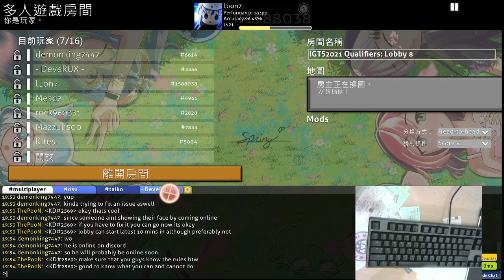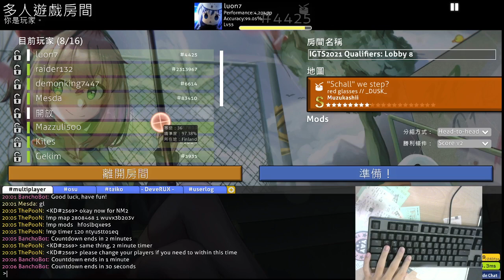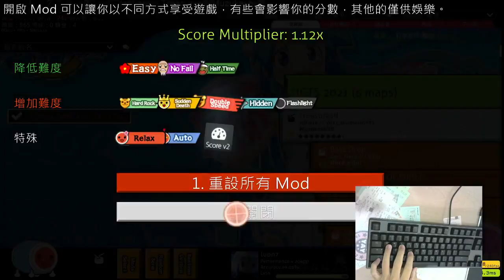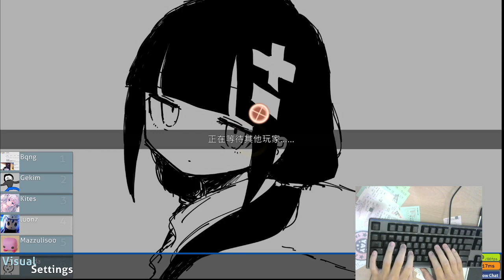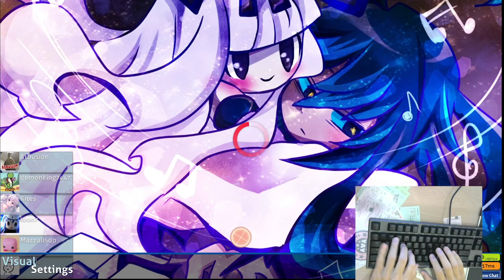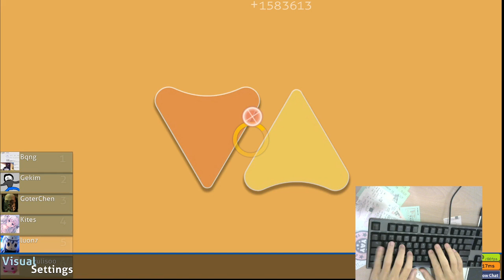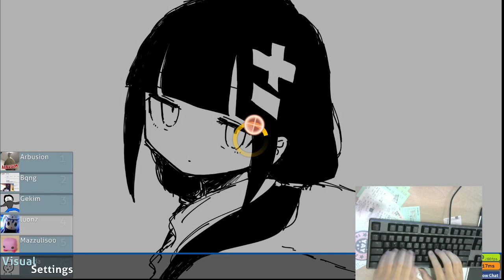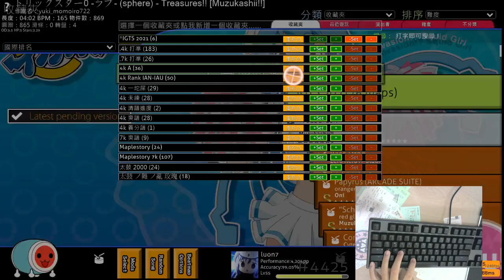[osu!taiko] IGTS 2021 Qualifer: Team Taiwan (luon7 sight)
Intermediate Global Taiko Showdown 2021 Qualifer
Player : luon7 (TwT)
Team Taiwan

First round:
22:40 NM1: Bass Drop [HiroK's Oni] 99.48%
28:10 NM2: "Schall" we step? [Muzukashii] 100%
32:40 HD1: Papyrus (ARCADE SUITE) [Oni] 98.59%
(no play) HR1: Command Prompt [C:\Program Files\Difficulties\Muzukashii.exe]
42:05 DT1: Treasures!! [Muzukashii!!] 96.95%
47:52 FM1: Lost Umbrella (7_7 bootleg) [Hivie's Oni] 99.18%

Second round:
58:00 NM1: Bass Drop [HiroK's Oni] 99.41%
1:03:15 NM2: "Schall" we step? [Muzukashii] 99.91%
1:07:25 HD1: Papyrus (ARCADE SUITE) [Oni] 97.18%
1:17:00 DT1: Treasures!! [Muzukashii!!] 97.18%
1:22:25 FM1: Lost Umbrella (7_7 bootleg) [Hivie's Oni] 99.41%

2021/08/17發布
由主頻道移植